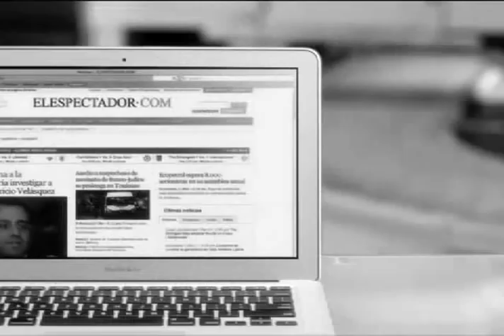El Espectador 125 años